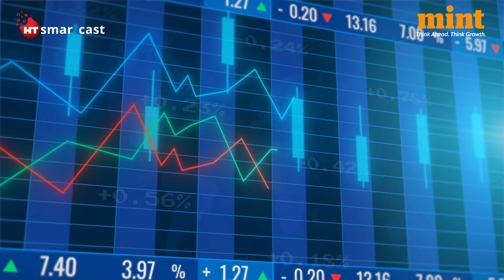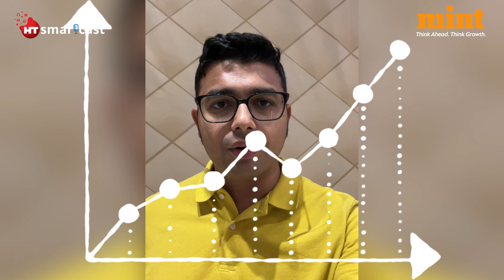Understanding Muhurat Trading | Akzo Nobel To Sell India Biz | Top 5 Stories In 4 Mins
Top Of The Morning | English podcast

Diwali brings a unique tradition to India's stock market with Muhurat Trading, where the National Stock Exchange and the BSE will light up for a special one-hour session from 6-7 pm this Friday. This auspicious hour marks the start of the Hindu calendar year, Samvat 2081. Since last Diwali, the Nifty 50 has surged 25%, buoyed by strong GDP growth, robust corporate earnings, and plentiful liquidity. Which sectors have beaten the benchmark, which stocks have been the winners and laggards, and what can investors expect in the medium term?

Europe’s largest paint maker is planning to exit its India business. Akzo Nobel is eyeing a ₹25,000 crore valuation for the sale, with Citigroup managing the transaction. Here are the potential bidders